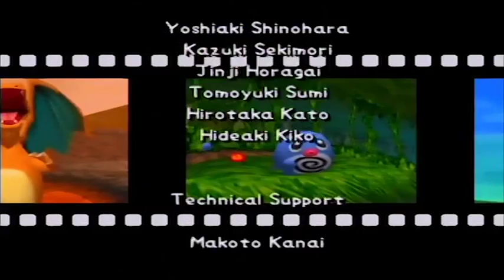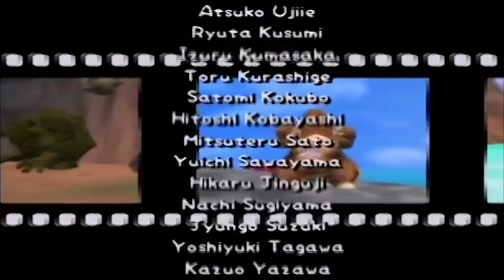Pokemon Snap - Nintendo 64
Playthrough of Pokemon Snap with all 63 Pokemon photographed